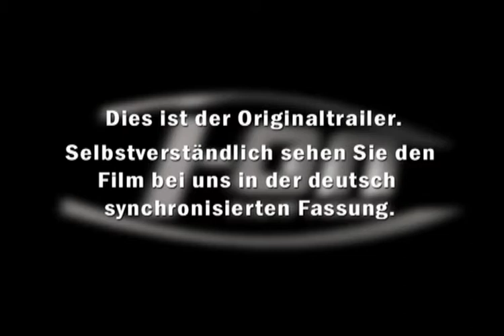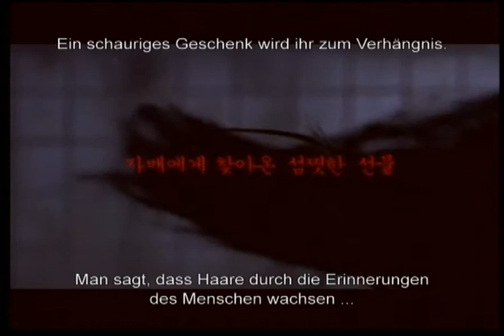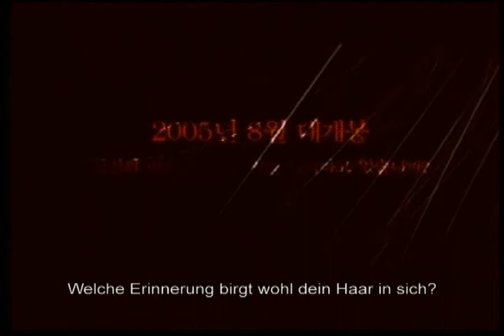The Wig Trailer with german Subs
Trailer for The Wig